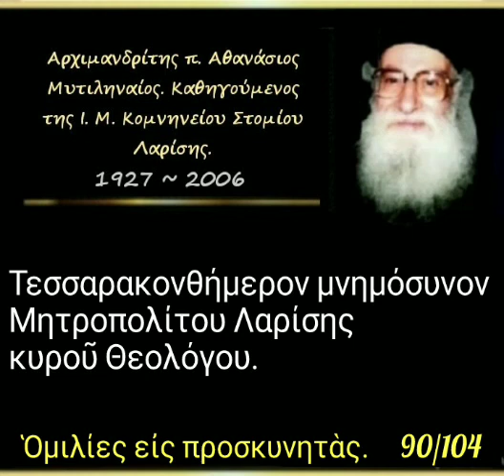Τεσσαρακονθήμερον μνημόσυνον Μητροπολίτου Λαρίσης κυροῦ Θεολόγου. Ομιλία. 90/104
► Ομιλία:🔹90'

08-09-96

Τεσσαρακονθήμερον μνημόσυνον Μητροπολίτου Λαρίσης κυροῦ Θεολόγου.
(δ. 30')

► Όλες οι ομιλίες της Κατηγορίας :
" Ὁμιλίες εἰς προσκυνητὰς " εδώ ⬇️